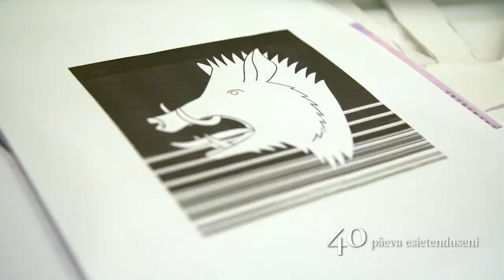40 PÄEVA ESIETENDUSENI: Vürst Gabriel ehk Pirita kloostri viimased päevad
Linnateatri uue suvelavastuse "Vürst Gabriel ehk Pirita kloostri viimased päevad" esietenduseni on jäänud 40 päeva! Lavaaugus on suurejoonelist lava ehitatud juba õige mitu nädalat, kostüümide valmimine on täies hoos, proovid on alanud!
Kuidas valmib suurejooneline vabaõhulavastus? Vaata videost järele!